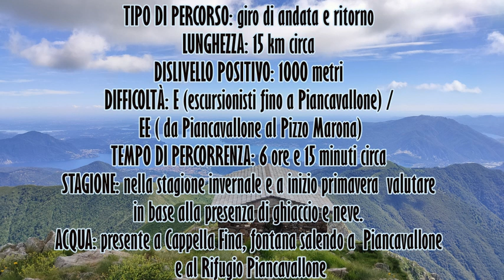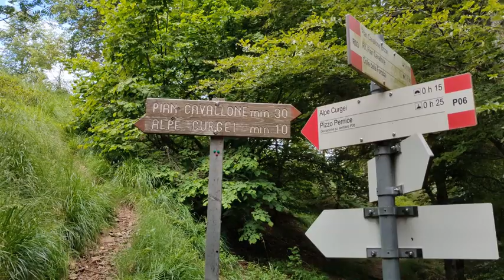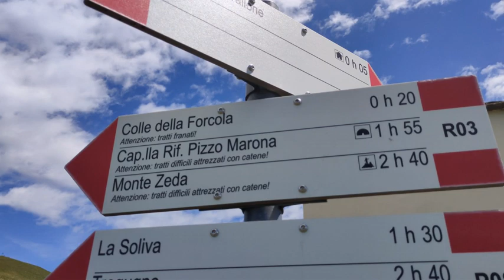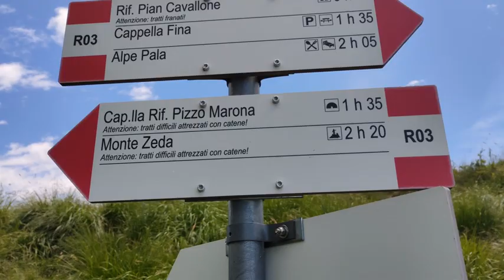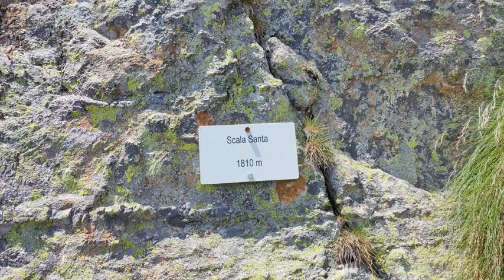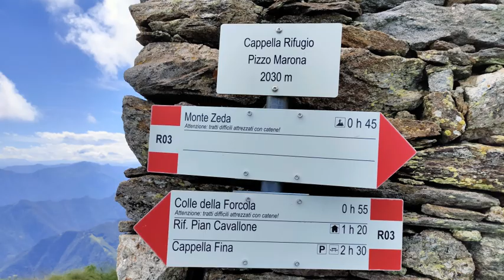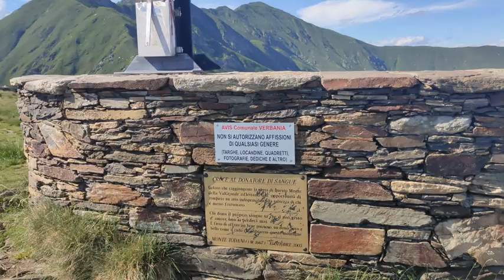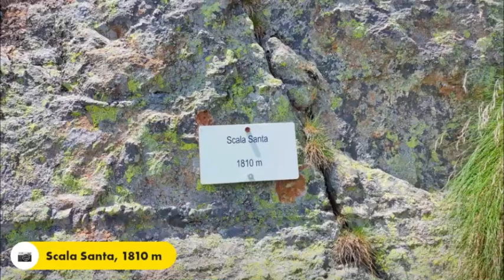VAL GRANDE: PIZZO MARONA da CAPPELLA FINA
Escursione del 5 luglio 2021 in compagnia di Farovia. Siamo in Piemonte, in Val Grande.
Giro di andata e ritorno da Cappella Fina al Pizzo Marona, passando dall'Alpe Cavallotti, Pian Cavallone e al ritorno dal Monte Todano.
Il verde acceso dell'erba e l'azzurro del cielo e del lago ci hanno tenuto compagnia per tutto il tempo.
Felicità a 360° e 2030 metri!

Buone camminate! 👣 😊